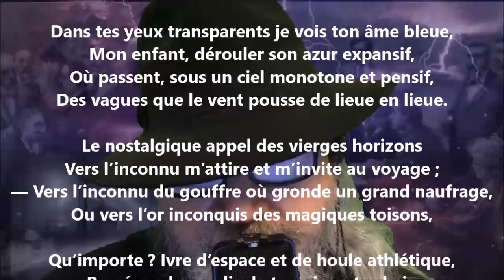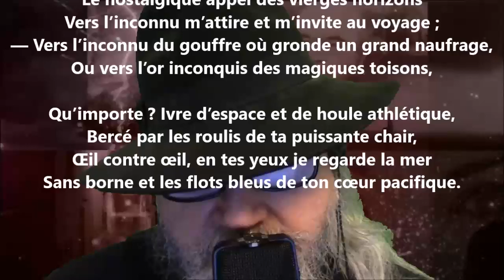Hypnotisme - Iwan Gilkin lu par Yvon Jean